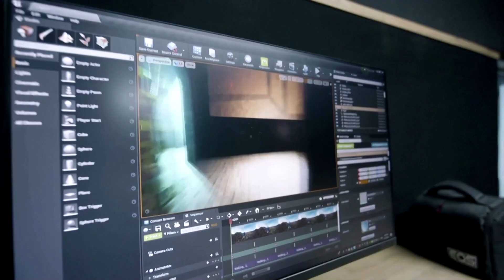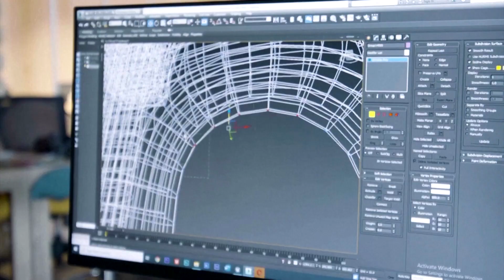Youth recreate Iraq's ancient Nineveh in VR technology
Stone by stone, digital artists and game developers from Mosul are rebuilding Nineveh's heritage sites in the digital world.